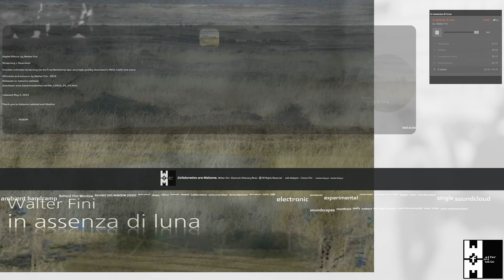Walter Fini -Il saluto -from ALBUM" In assenza di luna.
Il saluto      -from ALBUM" In assenza di luna.  by Walter Fini

Streaming + Download Includesunlimited streaming
via the free Bandcamp app, plus high-quality
download in MP3, FLAC and more.

All tracks and artwork by Walter Fini

2015 Relesead on batenim netlabel

Thank you to batenim netlabel and Paolino

Electronic / composer / producer, from Switzerland. **
I'm Walter Fini a musicians now based in Switzerland.

My interest for the electronic music start in 1970. Kraftwerk, Tangerine Dream, JM. Jarre, Klaus Schultze, and the most important artists in this years are my roots.

I start to compose music in a professional way on 2012. First with the aka "Desh Alb", "Desh Alb Project" now with acronym "d@p" (focused on Dark music) and my name Walter Fini.

With the other moniker "Drosophila Melanogaster" the music going to be experimental and extreme, deep on darkness. I create a collective of musicians from all around the world, named "Metamorphosis Collective". My self production covering all genre that I like, contaminating the electronica. I do not have rule, I'm a self-taught visionary artist. I released different albums on Net-labels all around the world. Open to collaboration.